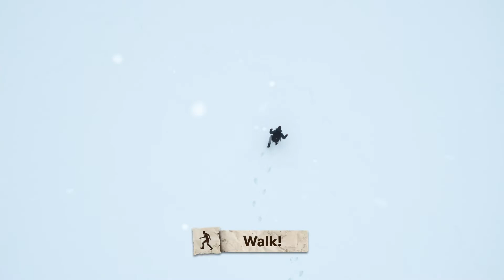You vs. Wild | Interactive Series ft. Bear Grylls | Official Trailer | Netflix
You’ve seen Bear Grylls battle the wild before, but never quite like this. This time, it’s You vs. Wild, and in the wild, every choice matters.

You vs. Wild, A Netflix Interactive Series, launches April 10.